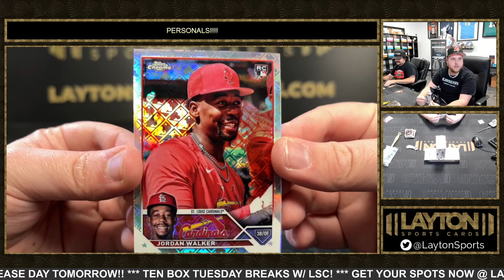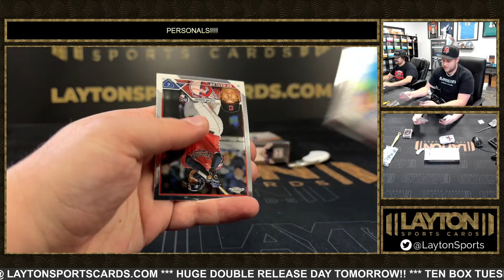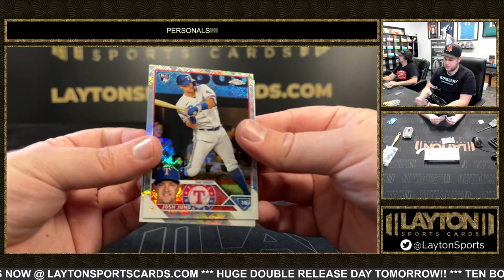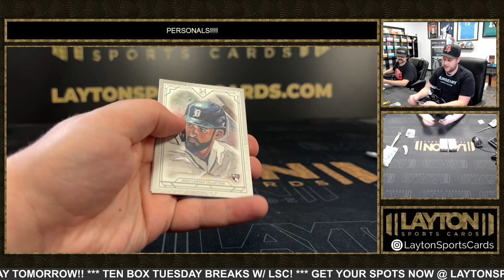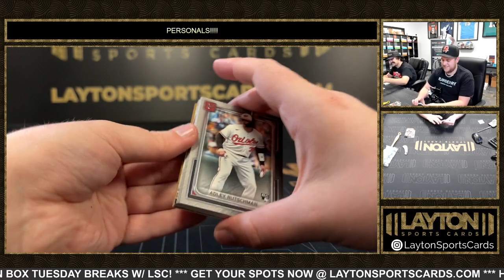3 BOX BASEBALL MIXER FOR JEREMY H